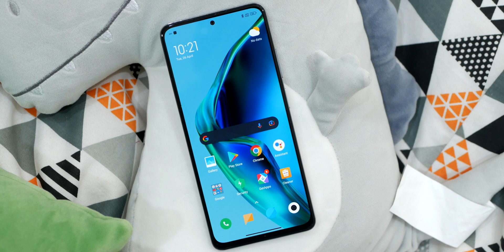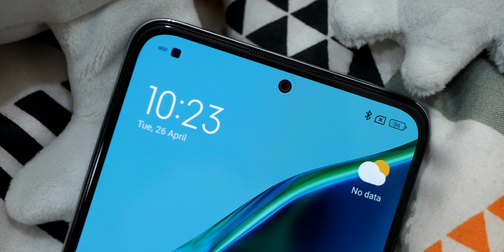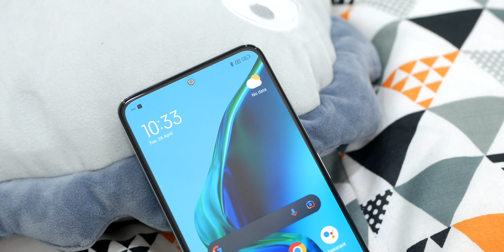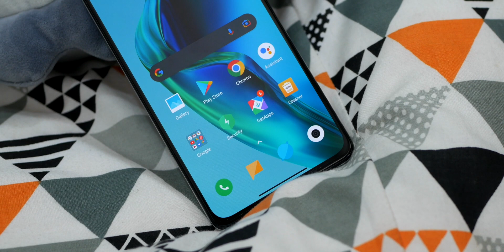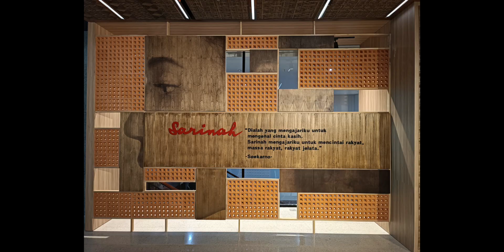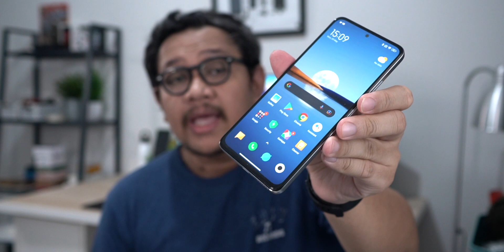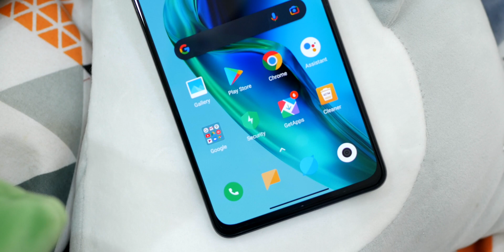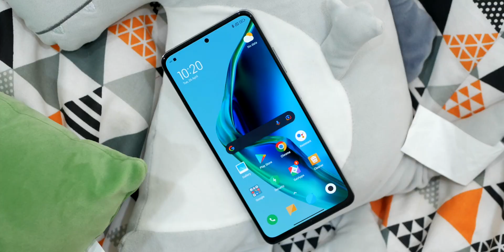Redmi Note 11 pro, smartphone midrange yang percaya diri!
Ngomongin Redmi Note series, udah lumayan panjang juga nih sejarahnya..evolusinya mulai dari seri Redmi Note 1 sampe ke Redmi Note 11 series ini juga udah banyak sekali perkembangannya. dan gue sendiri udah pake redmi note series itu mulai dari redmi note 3. yang pernah gue coba itu Redmi note 3, 4, 5, 6 pro,7, 9 pro, 10 pro. jadi buat gue Redmi Note series ini udah semacam “kewajiban” lah buat nyobain.

Nah kali ini gue bakal nyobain Redmi Note 11 Pro! kira2 gmn kesan2 gue selama make Redmi Note 11 pro ini? yuk mari dibahas!